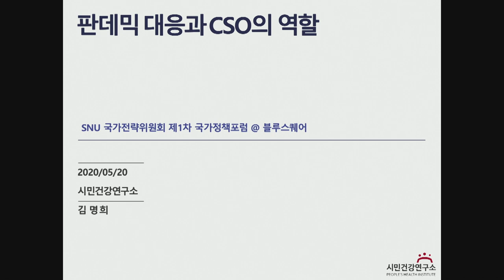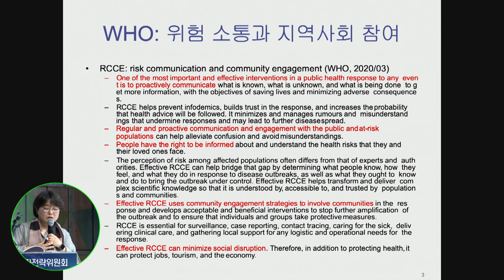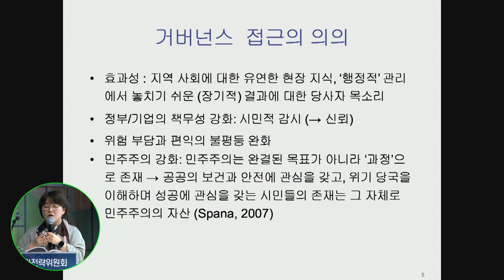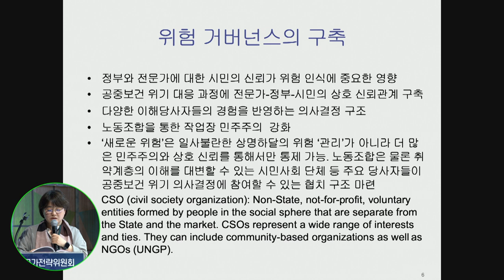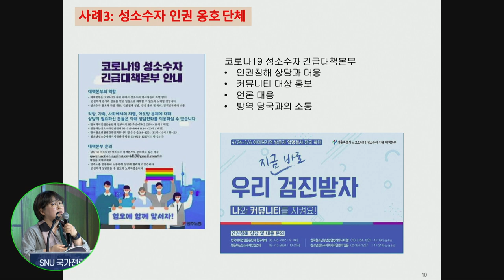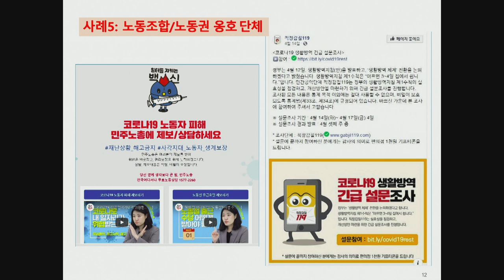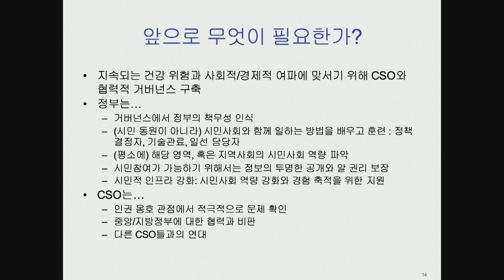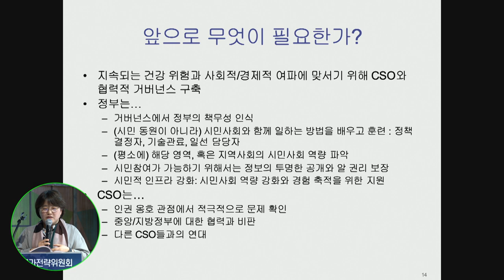[세션2-2]팬데믹 대응과 CSO의 역할_김명희_코로나팬데믹, 한국의 대응과 과제_COVID-19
[강연] 팬데믹 대응과 CSO의 역할 ㅣ 코로나팬데믹, 한국의 대응과 과제
김명희 (시민건강연구소 선임연구원)
서울대 국가전략위원회 포럼 [코로나19 팬데믹, 한국의 대응과 과제]
코로나19(covid-19) 사태에 대한 정부, WHO, 시민사회 등